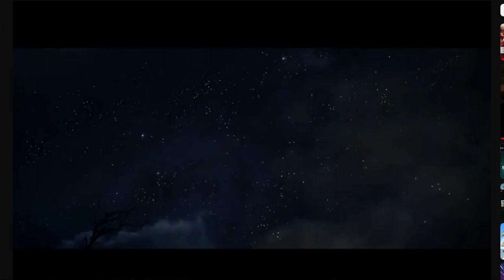Diablo 3 Gameplay FR : (re) Let's Play, Episode 3 - Maghda